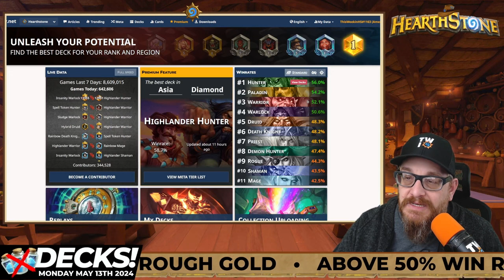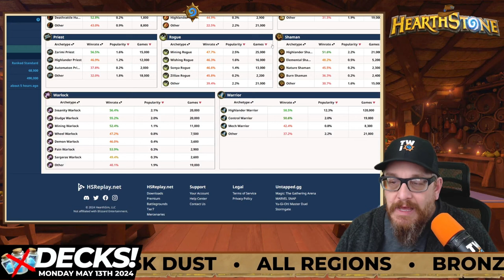Budget Hearthstone Decks for Beginners & Pros!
Here are the freshest budget Hearthstone decks to play this week. Play the newest and cheapest decks in the standard Hearthstone meta regardless if you are a beginner or a pro!

Win Rate Percentage is above 50% minimum in Bronze-Gold ranks across all regions. Under 5,000 Arcane Dust as well!

The meta can change throughout the week, so use this guide at the beginning of the week as a great place to start climbing. Thanks so much to HSReplay.net and D0nkey.top for giving us ALL this wonderful data.

Hybrid Druid
52.3% 1720 Dust
AAECAZICAA/83wWR4AWp4AW7lQbXnAbanAaioAbqqAbvqQaHsQaUsQansQbZsQaiswb35QYAAA==

Spell Mage
2460 Dust 62.1% WR
AAECAf0EAtH4BfGABg79ngSAwgWmwwXL/gWDlQbWmAbymwaIngayngblpgazpwa4pwaF5gaG5gYAAA==

Handbuff Death Knight
54.4% WR 1080 Dust
AAECAfHhBAAPh/YEsvcEmIEFj+QFl5UGkZcGkqAGy7AGurEGvLEG9rEGi7cG0+UG1uUG1+UGAAA=

🕑 Video Chapters
0:00:00 intro
0:00:27 Win Rates
0:01:00 Class Breakdown
0:03:55 Hybrid Druid
0:07:48 Spell Mage
0:09:23 Undead Priest
0:11:36 Handbuff Death Knight
0:16:41 outro